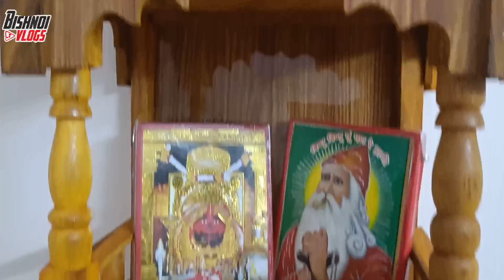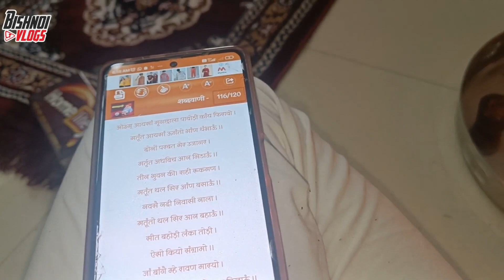Bangalore me Guru Jambeshwar Bhagwan ka Havan